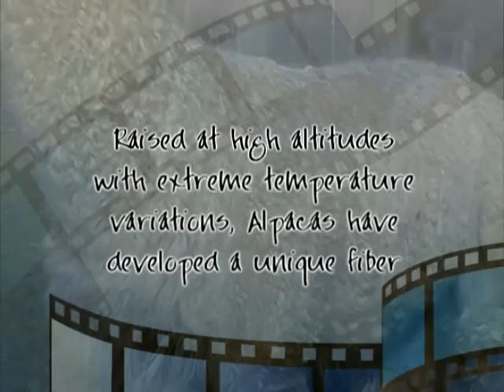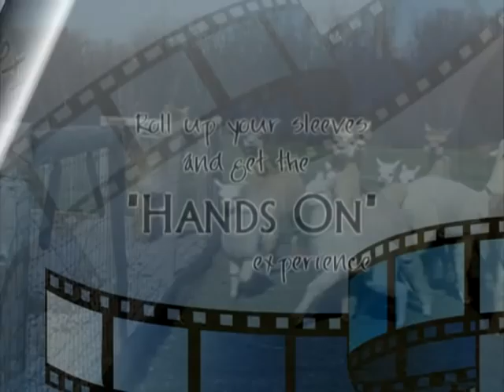VISIT AN ALPACA FARM TODAY!.mpg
Do you own an Alpaca Farm and a website? Post this video and promote the alpaca industry!